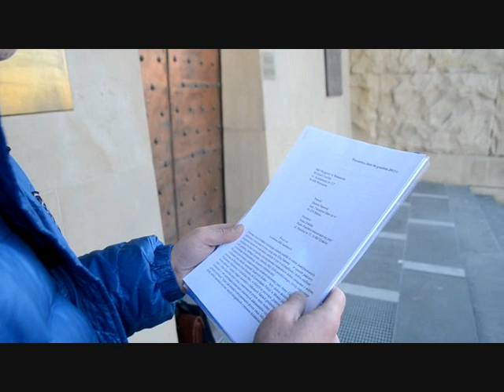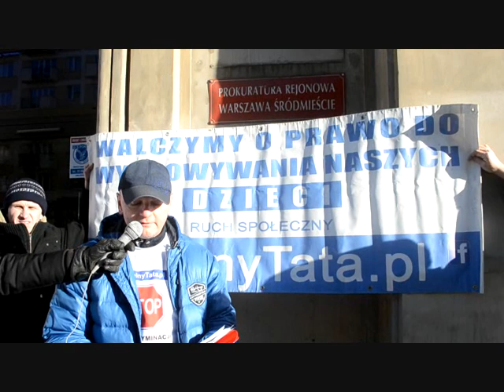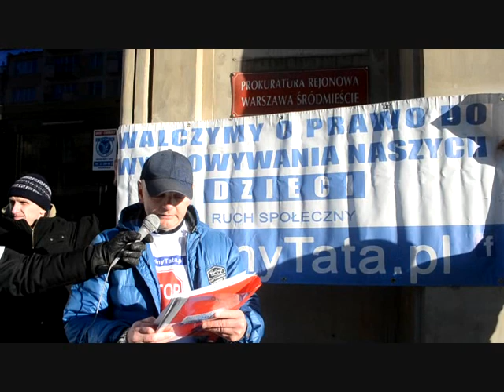Anna Grodzka pozwana autor Zenon Nowak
www,zenonnowak.pl  Anna Grodzka została pozwana przez Dariusza Samoraja o naruszenie dóbr osobistych